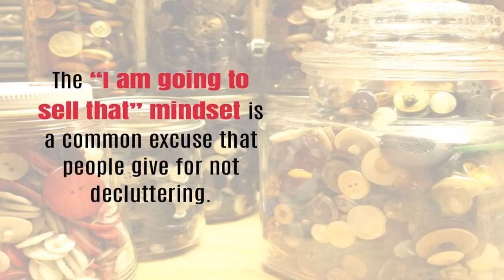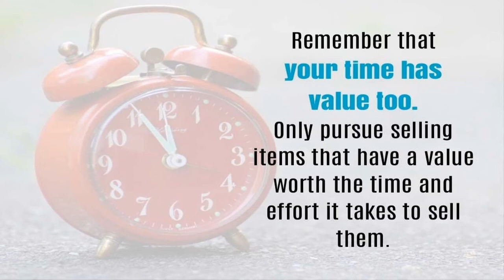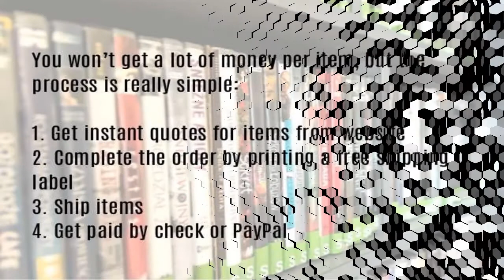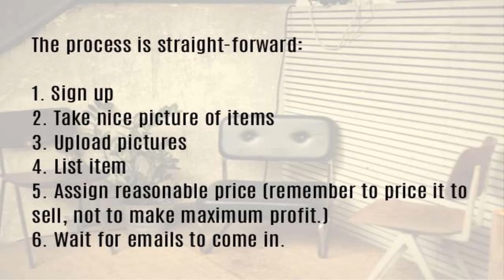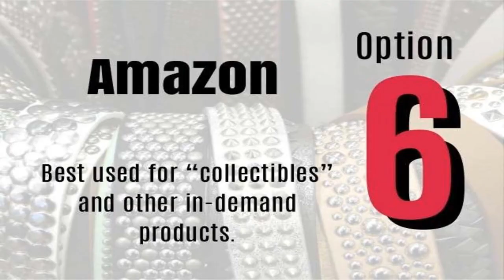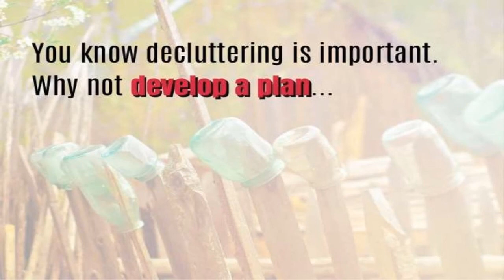7 ways to make money decluttering your home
7 ways to make money decluttering your home